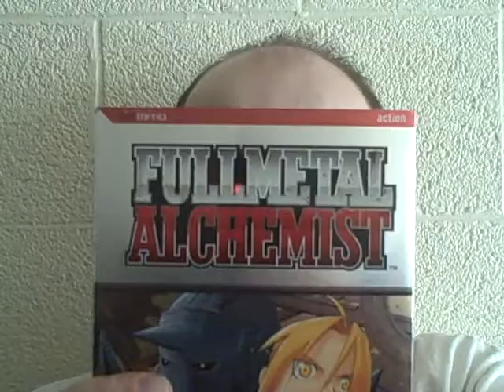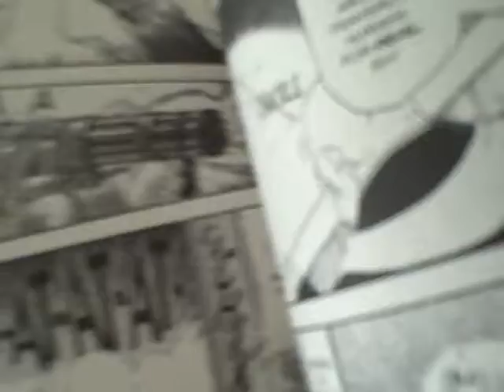Recommentation of Fullmetal Alchemist manga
Live in, let live.
--Charles